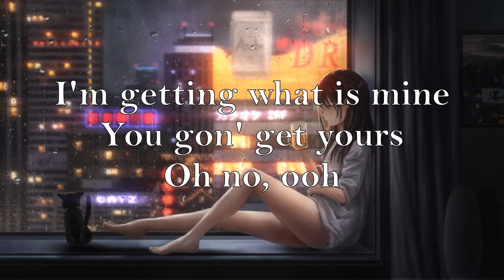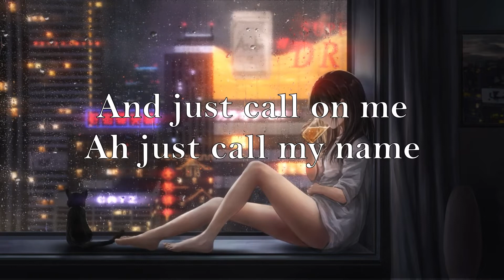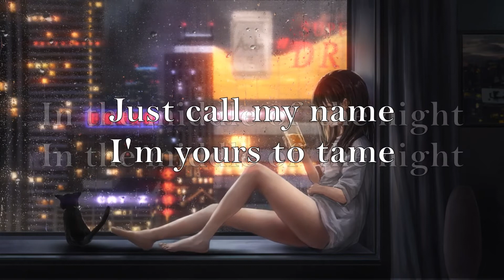Elley Duhé | Middle of the Night | Nightcore Lyrics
Song- Middle of the Night
Singer- Elley Duhé
Lyrics-

Show- Unknown

Character- Unknown